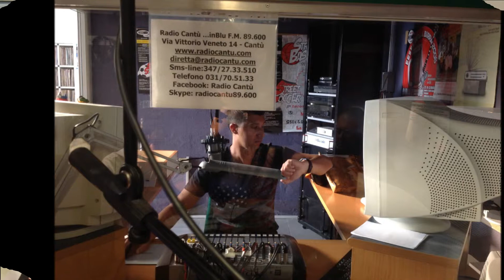After Eight radio cantu' buone vacanze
Ascoltaci tutti i venerdi' in diretta dalle 19.30 alle 21... solo su RADIO CANTU' FM 89.600!
Siamo on air anche in streaming sul sito oppure scaricando la app di radio cantu' direttamente sul tuo smartphone! After Eight... non potrai piu' farne a meno!